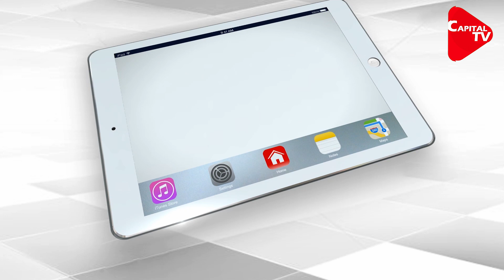Donald Trump Praises PM Modi in Election Rally | Capital TV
US President Donald Trump has once again shown his affinity for Prime Minister Narendra Modi. This time, Trump’s praise for Prime Minister Modi came in front of a home crowd in South Carolina as he addressed a rally.